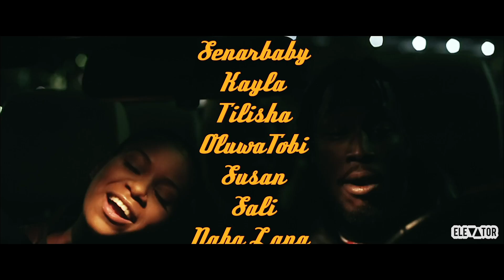Re-Up Nelson - WYA (Official Music Video)